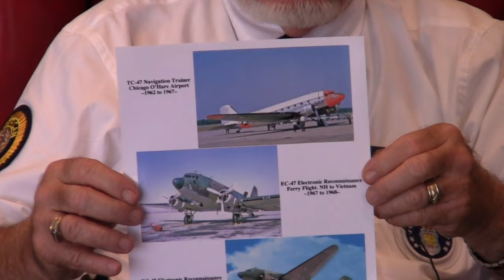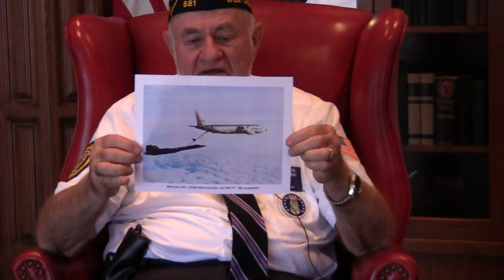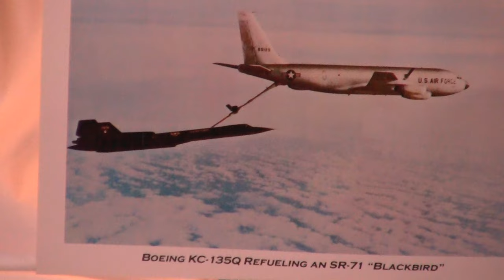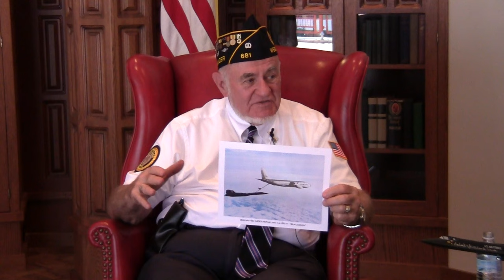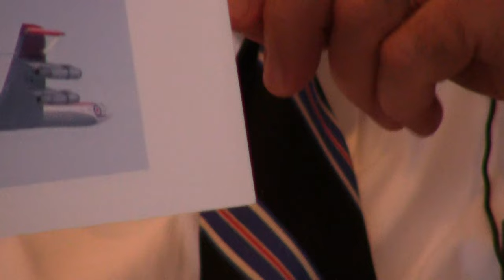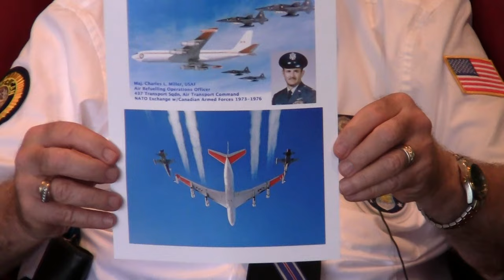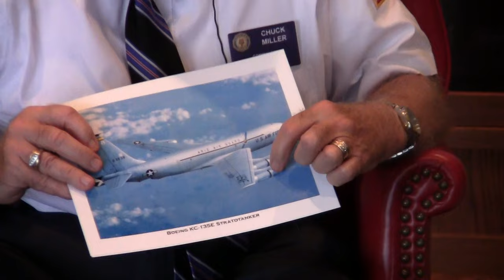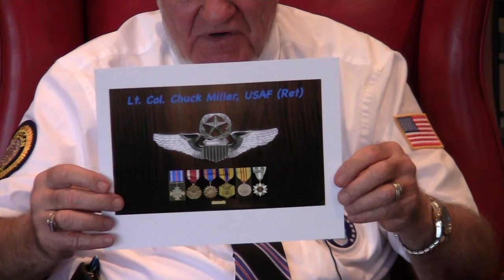Veterans History Project - Charles Miller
Name: Charles Linden Miller
Dates of Service: 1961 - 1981
Highest Rank: Lieutenant Colonel
Branch: U.S. Air Force
Conflict: Cold War and Vietnam War
Unit: 223rd Instruction Squadron (c-47); 361st Tactical Electronic Warfare Squadron; 903rd Air Refueling Squadron; 437 Husky Squadron (Canada); Oklahoma City Air Logistics Center.
Awards: AFOLLA (2), Air Force Commendation Medal (2), Air Force Excellence Award, Air Medals (7), American Defense Medal, Asiatic Pacific Theater Ribbon with 3 Bronze Stars, Canadian CHF of Defense Commendation, Distinguished Flying Cross, Good Conduct Ribbon, Korea Expedition Award, Meritorious Service Medals (2), Presidential Unit Citations (2), Vietnam Campaign Medal and Vietnam Service Medal
Location of Service: Vietnam; Beale AFB, California; Chicago, Illinois; Kadena AFB, Okinawa; Tinker AFB, Oklahoma and Trenton, Ontario, Canada
Collection #: VHP/2015/451